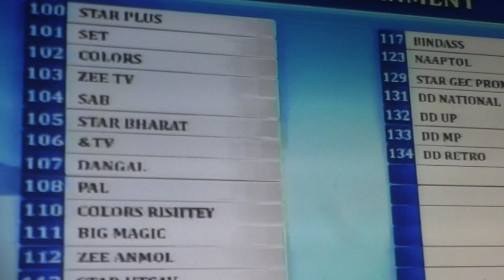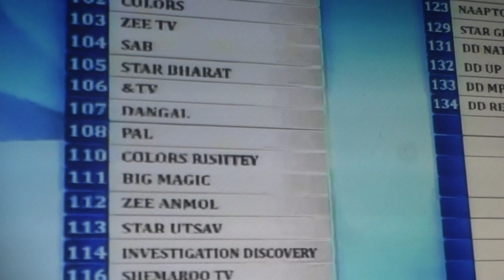warning message to Joe Biden EU Indian etc fraud world leaderships just .... series no. 0019